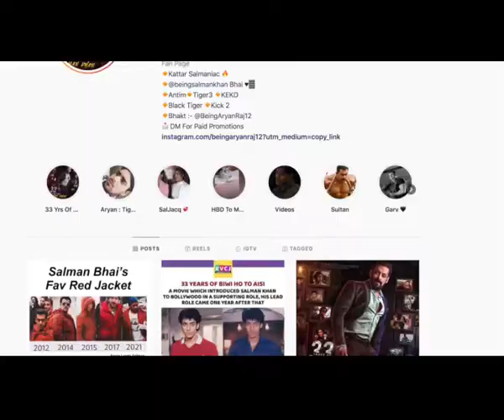Salman Khans Tiger 3 look leaked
Salman Khan is shooting in Russia for his upcoming film 'Tiger 3'. The superstar's look from the spy thriller has been leaked and has caused social media to go into a tizzy.